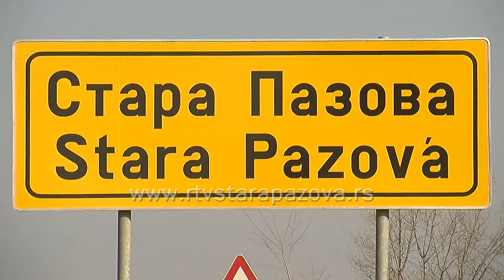Nadležnosti Čistoće u održavanju puteva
Nova Odluka o kategorizaciji opštinskih puteva i ulica predstavlja samo usklađivanje sa propisima, i ona neće proizvesti nove namete za građane, rekao je za RTV Stara Pazova Jovica Gagrica, direktor Javnog komunalnog preduzeća “Čistoća”. Gagrica je govorio i o nadležnostima Čistoće u upravljanju i održavanju lokalnih puteva na teritoriji Opštine Stara Pazova.